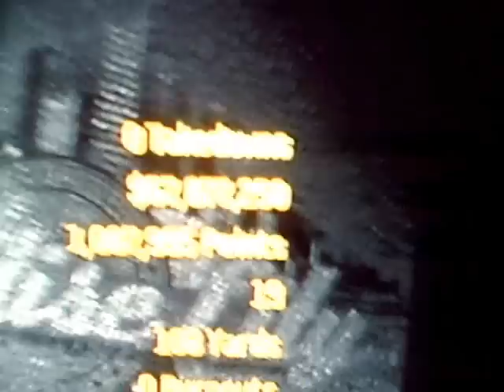$67 Million Showtime (Burnout Paradise)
Yeah, I know that a lot of other people have done much better, but this is my personal best so far.

I got like 800 and some cars and a x21 Multiplier.

You know I usually do my vids with a direct hook-up, but this was unexpected so I just taped the TV for a minute.

And you can see that this is my very first Showtime on this save.